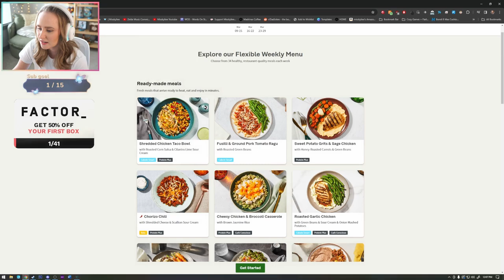A New Journey Begins - Final Fantasy VII Rebirth | Part 2